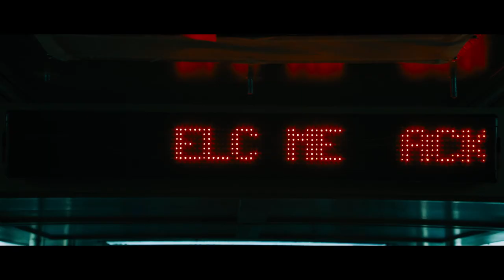ESCAPE ROOM: TOURNAMENT OF CHAMPIONS (2021) | Hollywood.com Movie Trailers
Check out the official movie trailer for Escape Room: Tournament Of Champions (2021) starring Taylor Russell, Logan Miller and Thomas Cocquerel!

What do you think about this mystery horror movie?

Keep Up With The GOOD in Hollywood:
► Sign up for our newsletter & be the first to access our new movie ticketing app, coming later this year

Hollywoodstreams is owned by Hollywood.com, an entertainment tech company putting the GOOD in Hollywood with feel-good entertainment & lifestyle news about your favorite celebrities. Read the latest